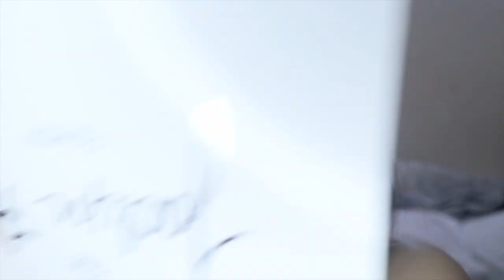FOXY EYE MAKE UP TUTORIAL | LIFT EYE LOOK | EYELASHES SPONSOR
Hi mga SisLys! I Tried foxy eyes make up look na super trendy today. And thank you sa pa Eyelashes ni Ms. Anne and paulash.

Stay Safe ❤️